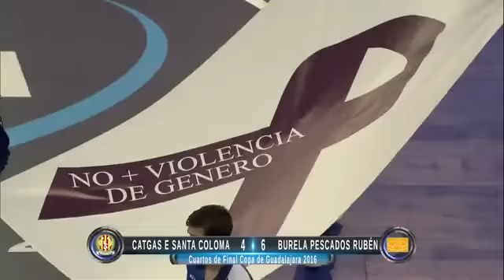Quarterfinal. Cup of Spain. Catgas Energia Santa Coloma vs Burela Pescados Ruben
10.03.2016. Palacio Multiusos de Guadalajara